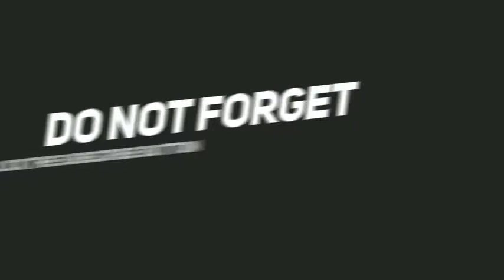New 😍Sweet WhatsApp status video Couple status Love Status Video Buddy480p